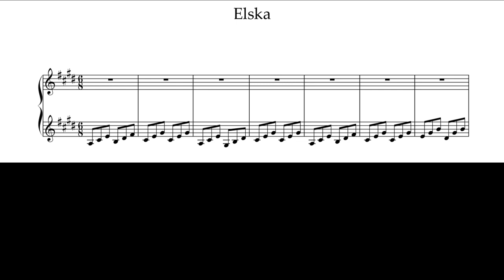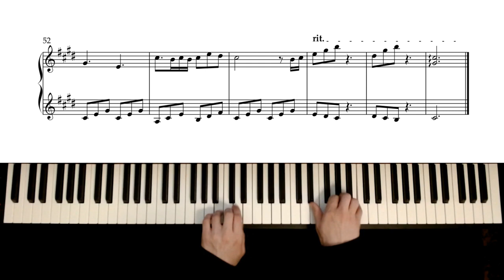Fuimadane Elska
Soundcloud profiles:
Fuimadane

Artwork by Kessi Riliniki.